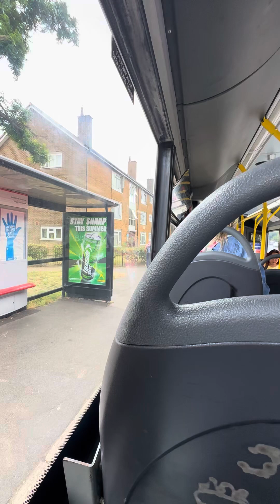*YX13 AHE*Go Ahead London 2013Reg ADL Enviro200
Journey on Go Ahead London’s 2013Reg ADL Enviro200 On Bus Route 126 From Grove Park Towards Bromley, Enjoy The Video.